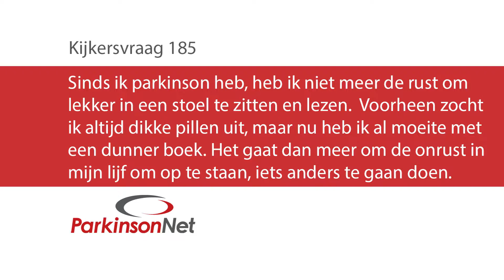Is onrust in mijn lijf tijdens het lezen herkenbaar?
Eigenlijk geen vraag maar een gegeven: sinds ik parkinson heb, heb ik niet meer de rust om lekker in een stoel te zitten en lezen.  Voorheen zocht ik altijd dikke pillen uit, maar nu heb ik al moeite met een dunner boek. Het gaat dan meer om de onrust in mijn lijf om op te staan, iets anders te gaan doen. Is dit herkenbaar?

Voor het laatste nieuws, foto’s en filmpjes backstage volg ons op Facebook,